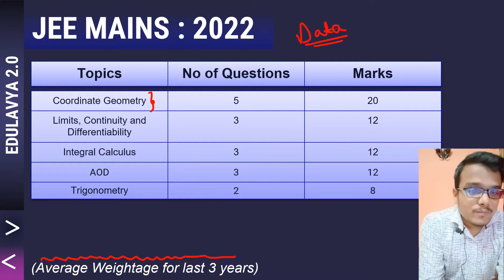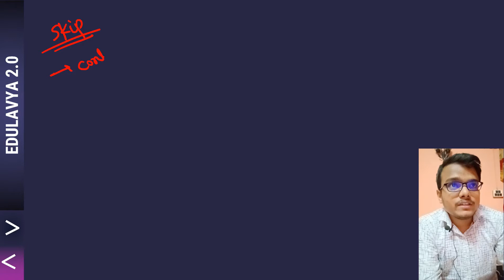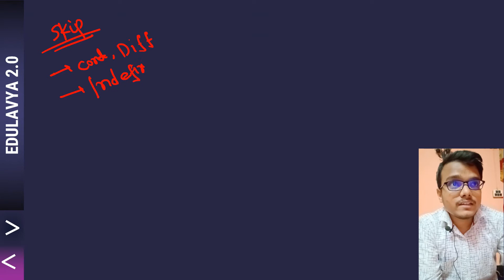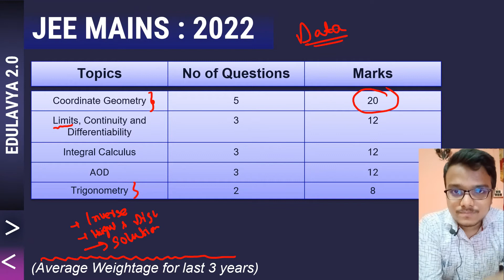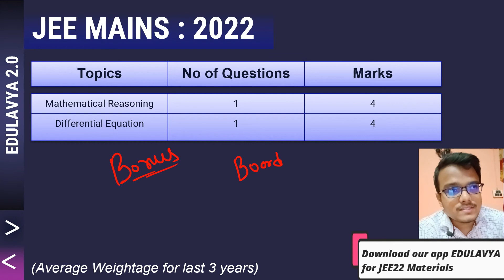JEE MAINS 2022 Most Important Chapters | Chapter Wise Weightage Analysis | Maths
🔴WBJEE 2022: Course Details
👉50+ PCM Recorded Lectures from IITians
👉100+ PCM Mock Tests
👉100+ PCM DPPs
👉Mentorship Sessions

🔴FREE STUDY MATERIALS (IITJEE & WBJEE)

🔴Join Our Telegram & Whatsapp Groups:
➤Whatsapp Group WBJEE